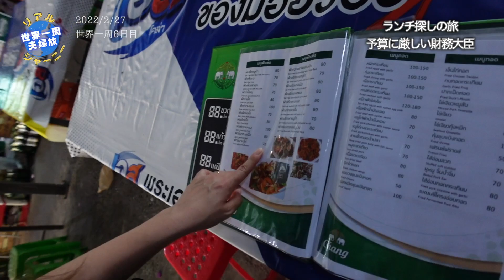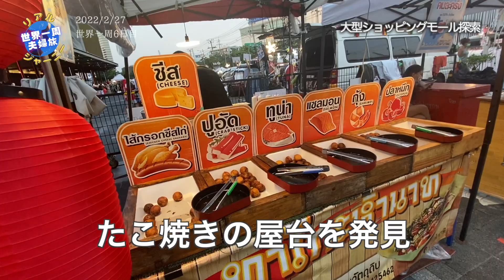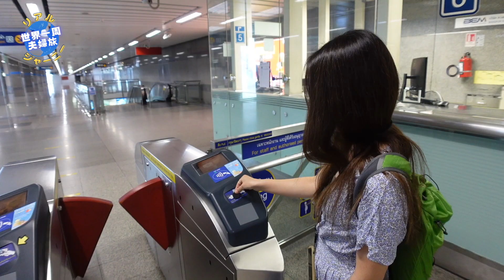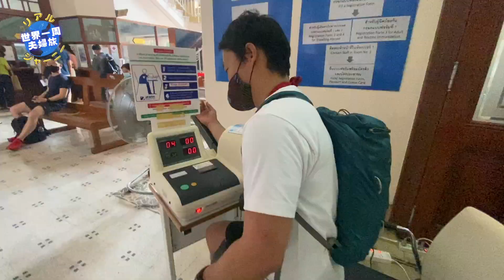【第5話タイ#5】水1.8Lが25円!? | Test&Goクリア | タイ・バンコクの地で完全解放 | 長期滞在する宿に移動 | 世界一周 | 脱サラ夫婦旅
夫婦で脱サラし、旅資金300万円・無期限・無計画の世界一周旅行中！
単なる観光旅行ではなく、世界各国の”ひと”と触れ合い、思想、価値観、宗教、政治、教育、実態社会などを学び、その体験やリアルな世界を発信して行きます。

その名も「Real Journey（リアルジャーニー）」チャンネル！

旅を楽しみながら皆さんが見やすいよう徐々にいい編集・動画制作ができるようにできる範囲で頑張ります。
Youtubeや動画制作は初心者なので、温かい目で見守ってください。
他のSNSでも情報を発信してますので、是非チェックお願いします！
海外でやってみて欲しいこと、行ってみて欲しいところ、おすすめスポットや旅Tipsなどあれば、じゃんじゃんコメントください。

私たちは7年前(2015年)に、それぞれで旅をしている中、カンボジアで知り合い、数年の交際を経て、結婚。
結婚5年目を迎える今年、ベイビー達に囲まれる前にもう一度旅を決意。ほぼ全財産となる300万円を握り、無期限・無計画の旅に出発しました。
[夫]
・某ベンチャーで社長秘書→営業→営業部長をやってました
・JICAの短期隊員として、南アフリカへの赴任経験あり
[妻]
・某市役所・保健センターで保健師⇨クリニックにて看護師をしてました

【SNSのフォローもよろしくお願いします】フォローも是非お願いします！！
note：旅の有益情報から感情の発散など、長文やまとめ系の情報を発信